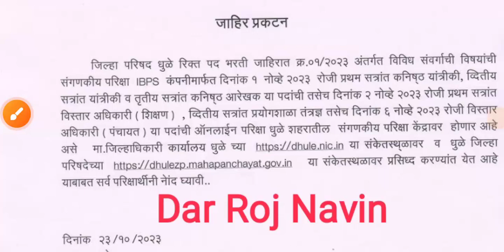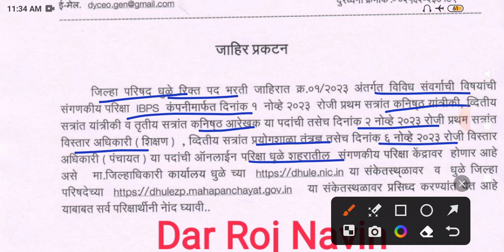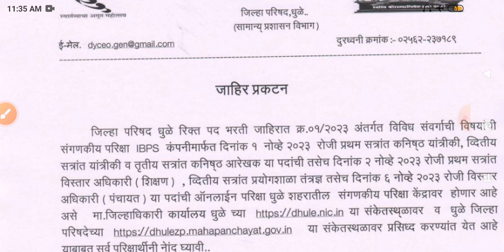ZP Bharti Latest Update 2023/जिल्हा परिषद भरती 2023 मोठी अपडेट✌/Jilha Parishad Bharti 2023 👩‍🎓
zp bharti 2023 application form
zp bharti 2023 syllabus
zp bharti 2023 gr
zp bharti 2023 maharashtra
zp bharti 2023 majhi naukri
zp bharti 2023 pdf download
zp bharti 2023 dhule
zp bharti 2023 jalgaon
zp bharti 2023 pune
zp bharti 2023 satara
zp bharti 2023 solapur
zp bharti 2023 kolhapur
zp bharti 2023 link
zp bharti 2023 nmk
zp bharti 2023 application form pdf download
zp bharti 2023 application date
zp bharti 2023 application form last date maharashtra
zp bharti 2023 application form apply online
zp ahmednagar bharti 2023
zp anganwadi bharti 2023
aurangabad zp bharti 2023
zp arogya vibhag bharti 2023 exam date
zp kolhapur arogya vibhag bharti 2023
zp solapur arogya vibhag bharti 2023
zp pune arogya vibhag bharti 2023
zp bharti 2023 book
zp bharti 2023 civil engineering syllabus
zp bharti 2023 civil engineering
zp bharti 2023 chandrapur
zp bharti 2023 date
zp bharti 2023 draft
zp bharti 2023 documents required
zp bharti 2023 exam date
zp bharti 2023 form date
zp bharti 2023 form
zp bharti 2023 gadchiroli
zp bharti 2023 gondia
zp gramsevak bharti 2023